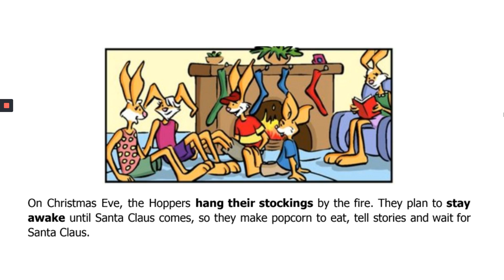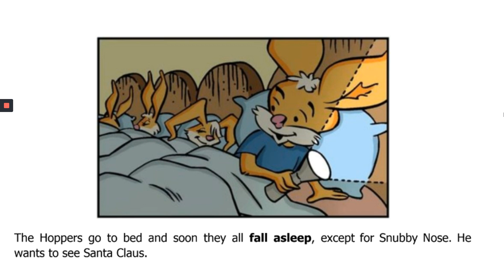Catching Santa (part 1)